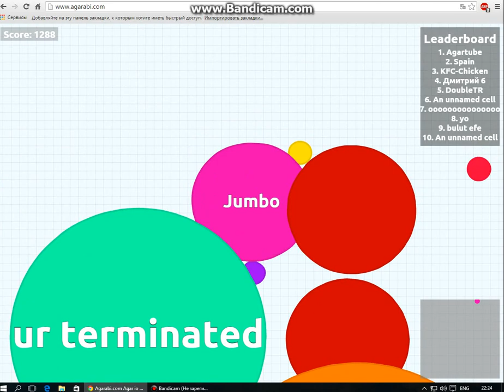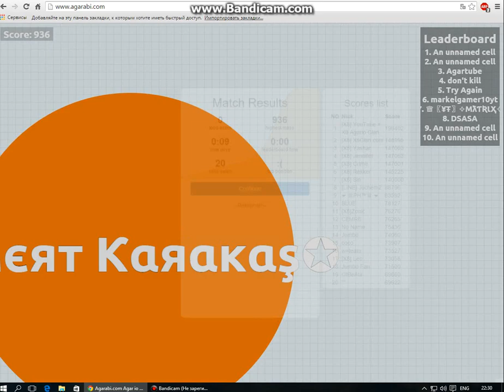26.000✰✰✰ ПАРОДИЯ НА Jumbo ✰✰✰ :D #1| Agar.io #5 ✰✰✰